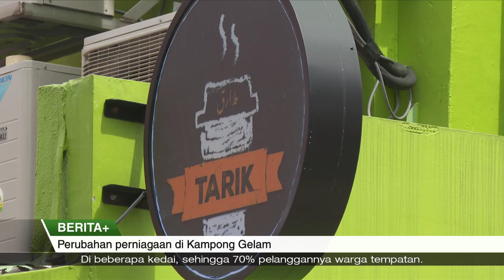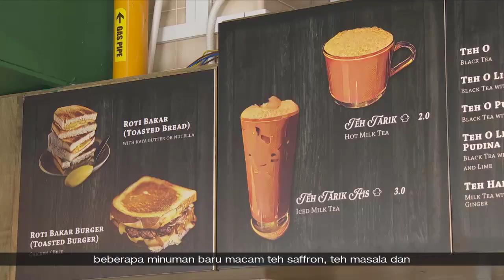BERITA+ Feature | 28 Mei 2023 - Perubahan lanskap niaga di Kampong Gelam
Pandemik COVID-19 membawa angin perubahan bagi lanksap niaga di kawasan Kampong Gelam.

Pelbagai kedai baru yang menyasarkan pasaran tempatan muncul sejak 2 tahun lalu, mempelbagaikan lagi jenis perniagaan di kawasan itu.

Ini diimbangi dengan kesedaran bahawa Kampong Gelam juga adalah kawasan budaya, warisan & sejarah bagi semua kaum di Singapura.